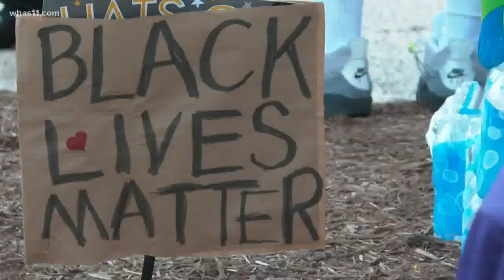Fight for the future: Hundreds gather at Waterfront Park to send message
It wasn't just about celebrating the life of Breonna Taylor, many came out to make sure their voices were heard in a fight for the future.